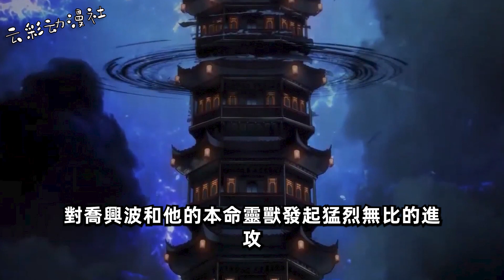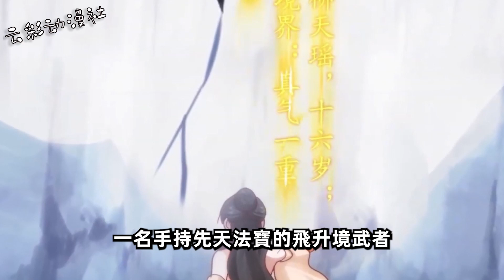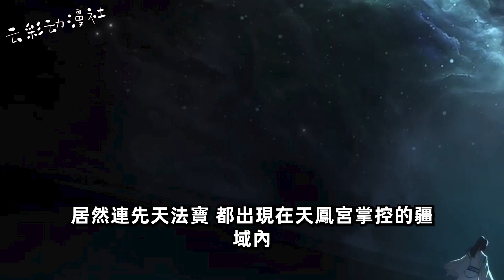《混沌天帝诀》第351集：你们敢动我少爷试试！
简介：
楚剑秋偶得混沌天帝诀，从微末中崛起，踏上万界征程！ 一念崩星海，一念裂苍穹！一念诛妖鬼，一念葬神魔！俯瞰诸天神域，谁敢争锋？这，就是天帝之威！